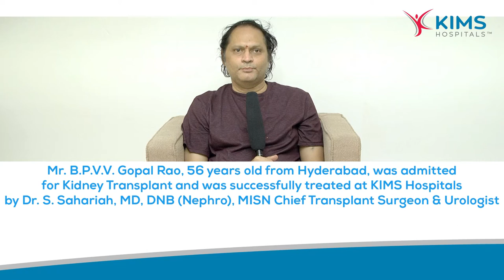Mr. B.P.V.V. Gopal Rao's Testimonial | Kidney Transplant | Dr. S. Sahariah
Mr. B.P.V.V. Gopal Rao, 56 years old from Hyderabad, was admitted
 for Kidney Transplant and was successfully treated at KIMS Hospitals
by Dr. S. Sahariah, MD, DNB (Nephro), MISN Chief Transplant Surgeon & Urologist​